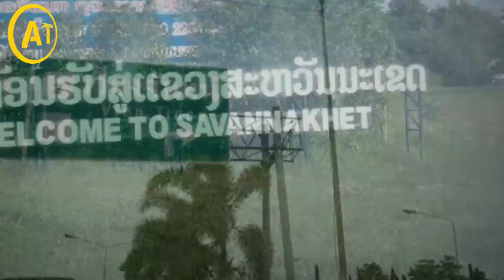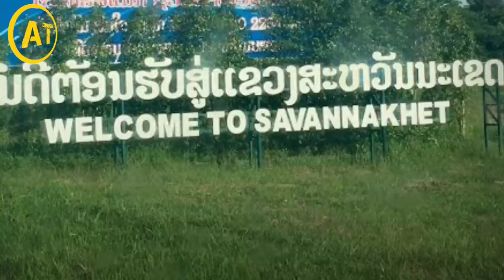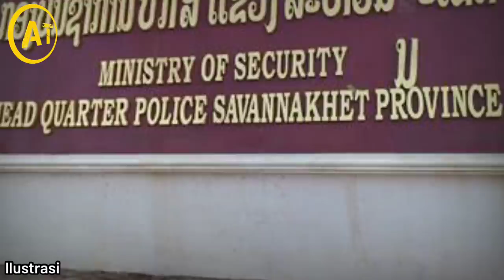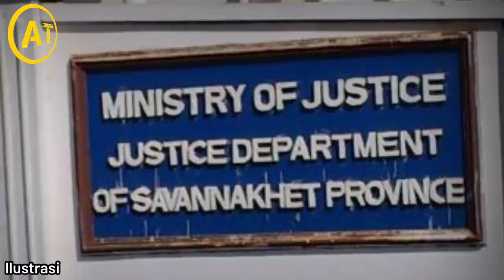Wanita ini B4kar Calon Istri Suaminya di Pelaminan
Bisa jadi cinta lama yang bersemi Kembali adalah akar dari sebuah permasalahan rumah tangga, harus jaga hati kalo udah nikah apalagi telah memiliki anak, jangan gatel aja bawaannya sok masih muda

NB: Kenapa Sebagian judul video mengandung kata ‘’Siluman’’? Entah mengapa kata tersebut membuat beberapa video jadi lolos peninjauan Youtube hingga layak tayang.. Jadi judul sebenarnya harusnya tanpa kata ‘’Siluman’’ ya, makasih pengertiannya…

Editor Video & Script Endorsement: Jaya

Sumber:

-harian lokal Pasaxon Laos

-Weekly Newspaper Pathet Lao